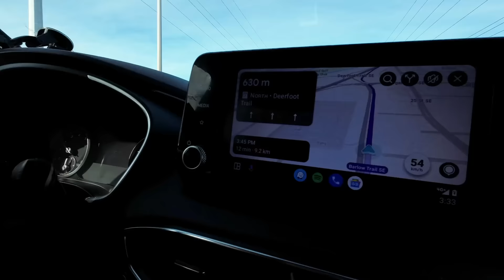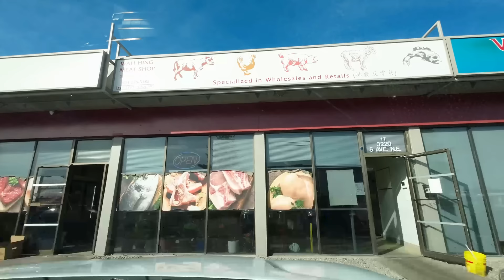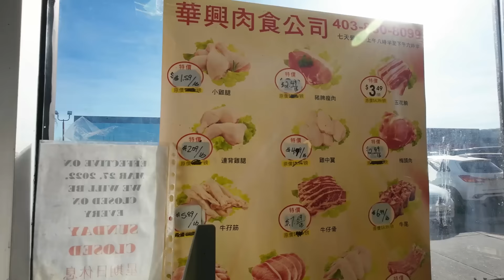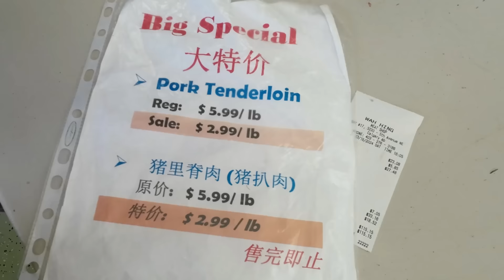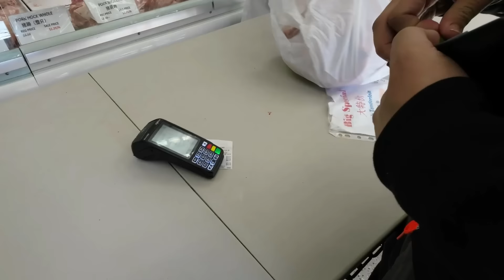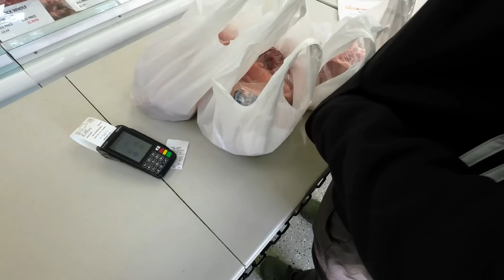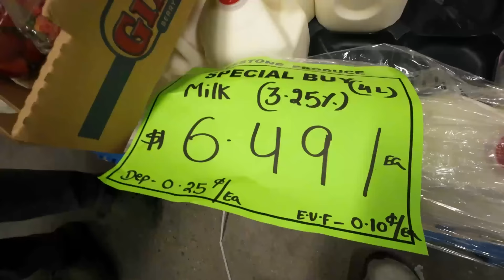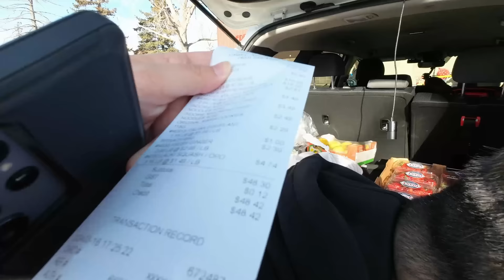COST OF LIVING (FOOD) IN CANADA | KARNE, PRUTAS at GULAY | BUHAY CANADA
After 1 month natin bumili ng karne, panahon na para magrestock. Samahan niyo kami mamalengke dito sa Canada. Dito kami nakakabili at save ng murang karne, prutas, at gulay. Tara!

TG: @alwinandemma

👉𝗦𝗺𝗶𝗹𝗲𝘀 𝗥𝗲𝗺𝗶𝘁𝘁𝗮𝗻𝗰𝗲 𝗔𝗽𝗽. Please download using the link below and register with our invitation code A1-C6K5RL to get FREE points!